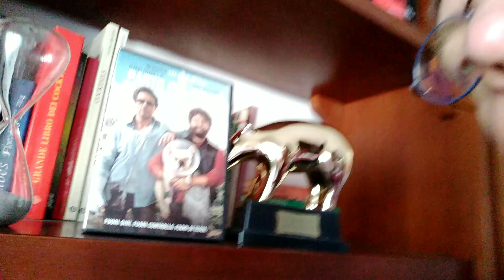PARTO COL FOLLE recensione veloce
Voto 8
Bella commedia
Semplice e scorrevole

 acquisto

amazon prime

amazon music